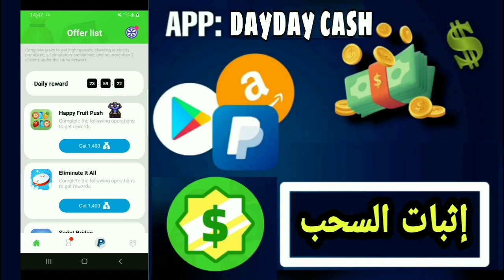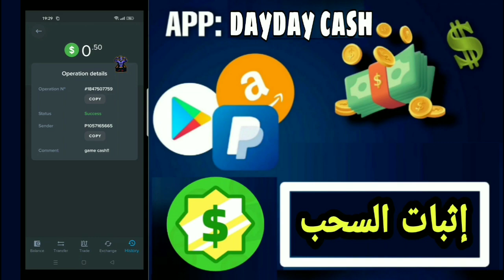بدون تنفيذ العروض إثبات سحب من التطبيق الأمريكي 🤑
مازلنا مستمرين في سلسلة التطبيقات و المواقع الصادقة و اليوم إن شاء الله سأقدم لكم فيديو أسطوري لإثبات سحب للتطبيق الأجنبي الصادق الذي شرحته لكم 😳
وتعليق تحفيزي 💖
لو مازلت لم تشترك في القناة فاشترك من هنا 😱 :
رابط التطبيق و الشرح :
رابط حسابي الفيسبوك :
معرفي التلجرام :
للدعايه والاعلان عن القناة وعمليات الترويج